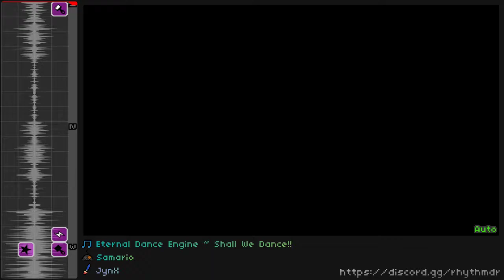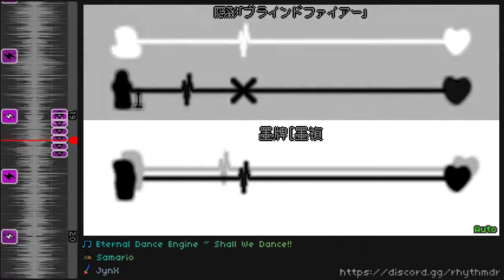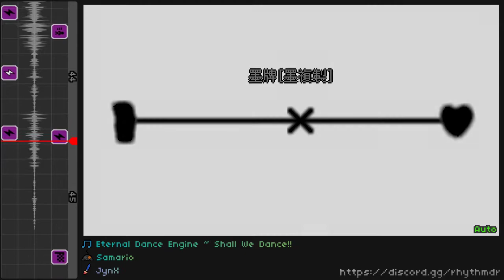Rhythm Doctor Level Editor - Eternal Dance Engine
Level by Samario
Song by JynX for Len'en 1: Evanescent Existence
Game is Rhythm Doctor, obviously.